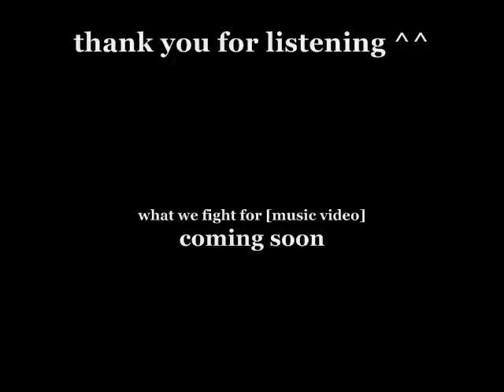Dada - More To Life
Just having some fun hehe!

Lyrics:

[Chorus 2x]
I know I did you wrong
And things arent right
But I love you girl
More to life

[Verse 1]
Everything that ever happened to me
I took it for granted!
I know that nobody would understand it
Except you, who gave me the chance with
So many hopes against all odds, I was no more offended
I did so many wrongs
That it pushed me back to the right
I did so many songs
That kept me on track of my life
Like I need em
But somehow I feed em
With hatred everytime that I am succeeding
I beat em
Im back son
Now Beat it
Like Jackson
No freedom
On my back, damn..
This is the part of my life that I surpass
Cause I want to keep it on with a sharp future
Everything hard/hart remains in the past
How can you keep it on with a sharpshooter?
Treat me like the best there was
The best there is
And the best there ever will be
Haters gotta stop
Way too depress to ever feel me
Bust your ass so much
Somehow, I started to feel guilty.. Really..

[Chorus 2x]
More to life

[Verse 2]
Whatever you said, you know I like to use it
And I know you really hate loving with my music
I do it like a cupid, maybe I am selfish and stupid
But come on, I can really write some cute shit
Maybe I am what you said that I am
But if Im not, babygirl, then why would you lie then?
But its okay, youre not such a high fence
I can go over it and I surely dont need your guidance
Imma cool guy
You need me; lemme tell you why
Im your favourite toy, why would you let your tool die?
You kinda stuck on me
Didnt you have enough of me?
Your addiction makes me wonder if you wanna suck on me
Live it up or just tell me
How is your life hiding under a shell be
Yous a Lada, baby, Imma Shellby!
Fucking with Dada aint too good for your well being

[Chorus 2x]
More to life

[Verse 3]
You got only one life to live
But mine is not to give
I really want to be nice with yall
Cause looking for fights is not what I wanted at all
And things arent too right
Even if you dont
I understand that you are mad
But I am not that bad
However, there is more to life

[Chorus 2x]
More to life